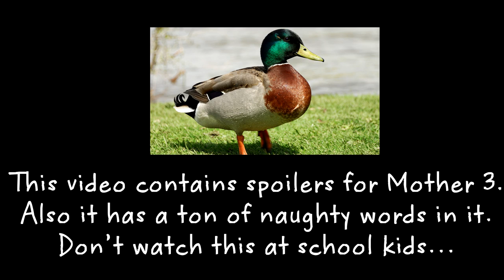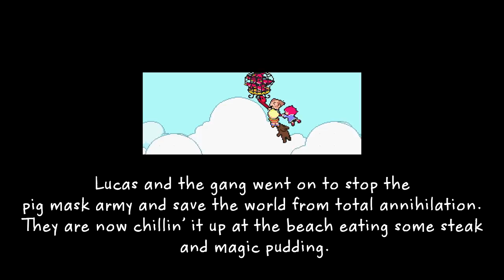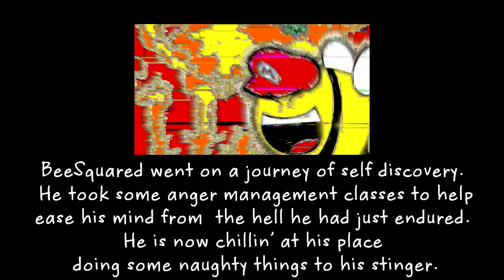fassad is a pain in my ass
I don't know what to put here. Enjoy my suffering

Art!
New Fassadby that-one-guy-again

Music!

Hey there! I hope you enjoyed this little rant I put together. It took a LOOOONG time, but I think all the laughs were worth it. See you again soon! -Bee